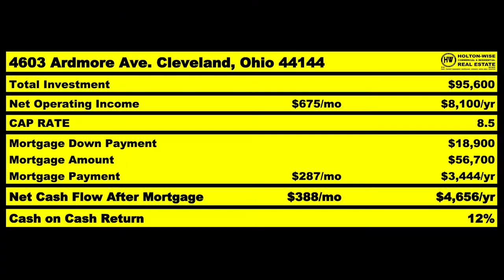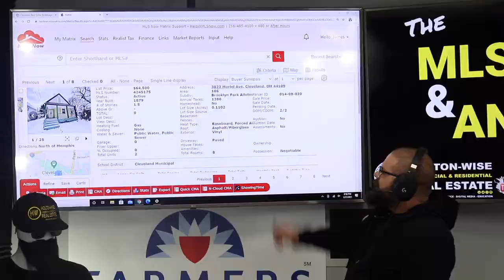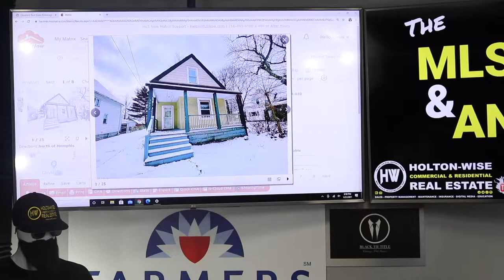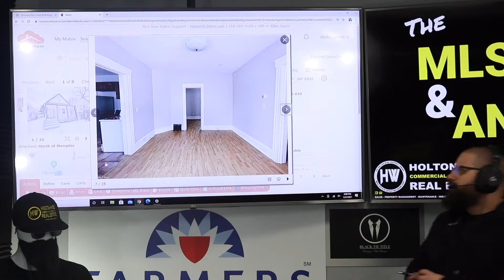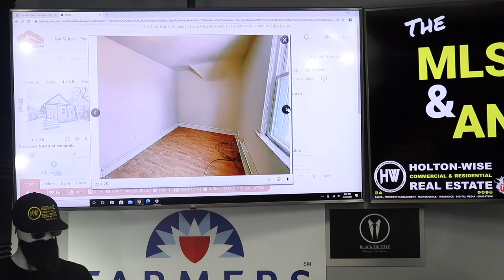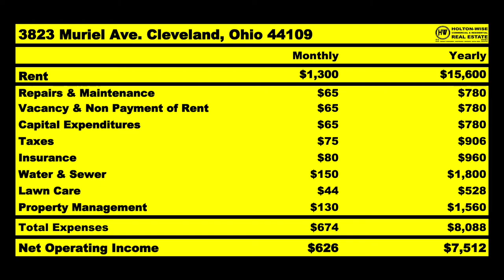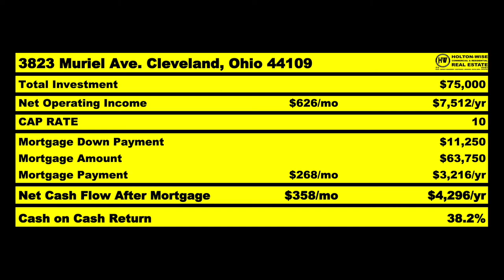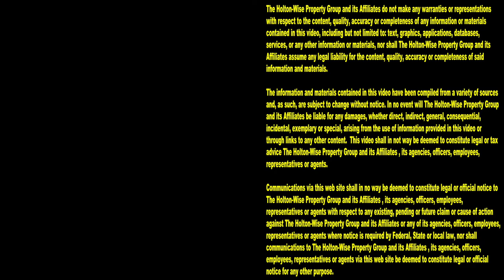Helping Oregon Realtors do the BRRRR Strategy in Ohio | MLS Search & Analysis 448 - 3823 Muriel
If you are a real estate investor in Oregon who is looking towards out of state investing to buy rental properties that meet your cash flow goals the 448th episode of The MLS Search & Analysis Show is for you. During the show, James Wise is working with a couple of Oregon Realtors who are looking at starting a rental property portfolio in Ohio due to the Ohio real estate market's lower cost of housing than what these investing brothers are used to in their local real estate market in Oregon. James provides these Oregon real estate agents with a full breakdown of a low cost investment property in Cleveland, Ohio. The Cleveland real estate market is one of the cheapest real estate markets in Ohio and the entire United States. These Oregon Realtors can buy distressed properties in Ohio like this one with a very small amount of cash compared to what they would need to spend had they tried to buy a property like this in Oregon. Then with the help of HoltonWise's turnkey real estate investment services that include property management and property renovations these Oregon agents should be able to pull out the majority of their cash using the BRRRR Strategy so that they can use this same cash to continue building their out of state rental portfolio in Ohio.

📺 HELPFUL RESOURCES
Holton-Wise FAQ